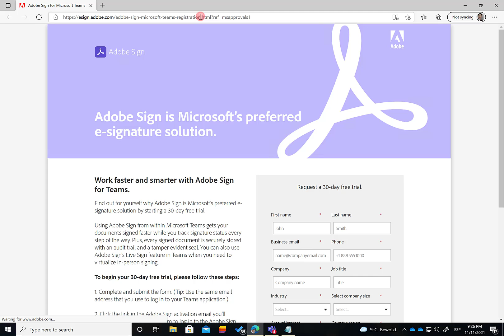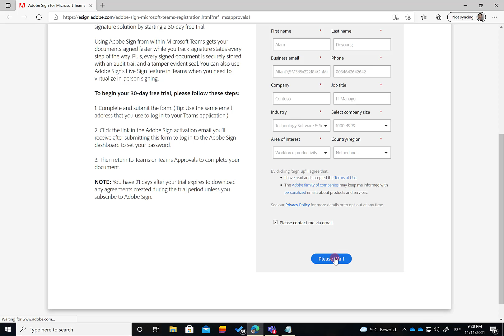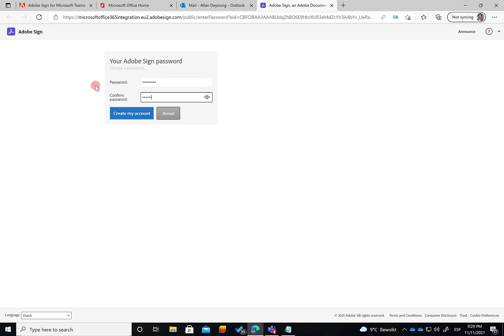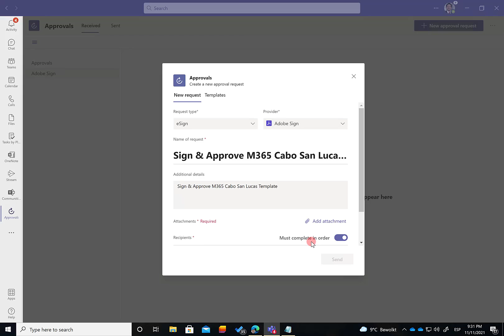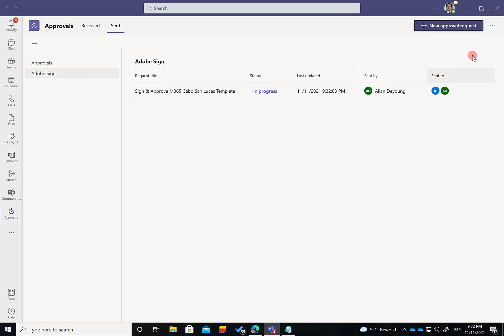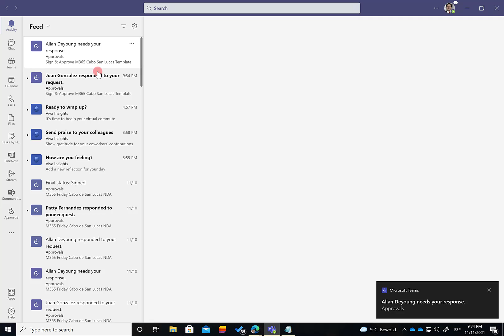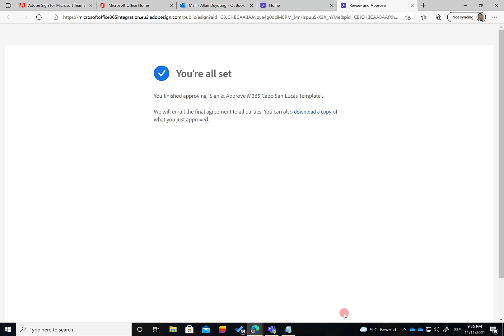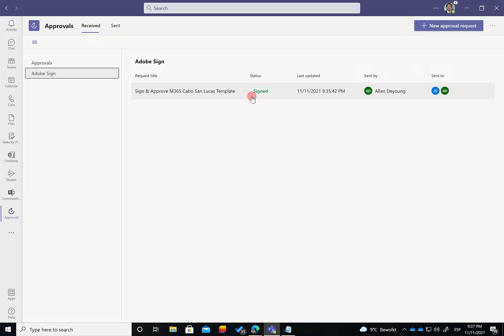Microsoft 365 - Uso de firma electrónica en procesos de aprobación con Approvals en Teams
En este video muestro como podemos utilizar firma electrónica en procesos de aprobación con Approvals en Teams.